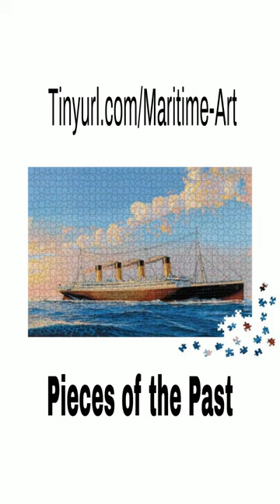Pieces of the Past Titanic Anniversary 2024 - Jigsaw Puzzles from Maritime Art by James A. Flood